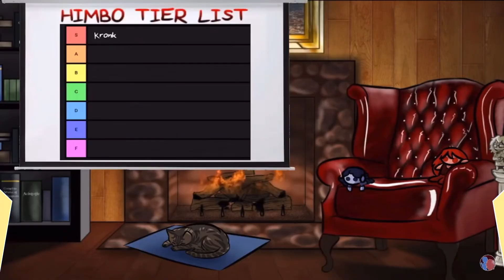OSP Indigo Being Iconic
Indigo is my spirit animal